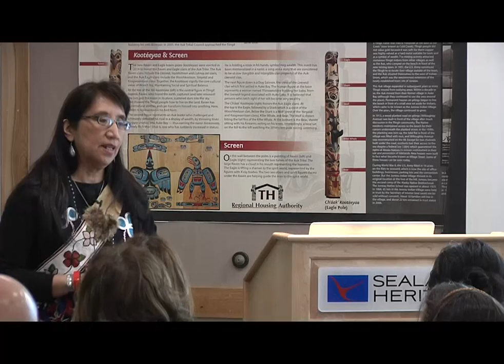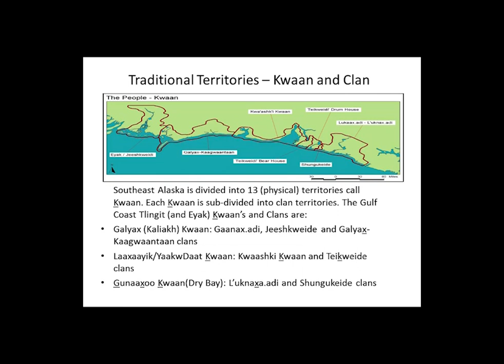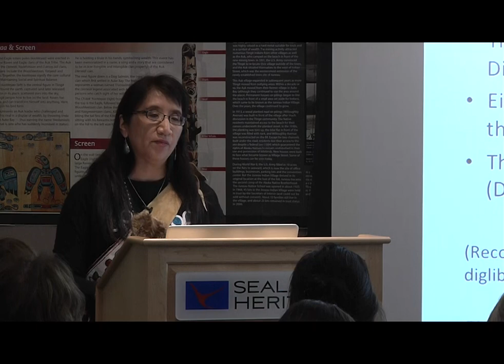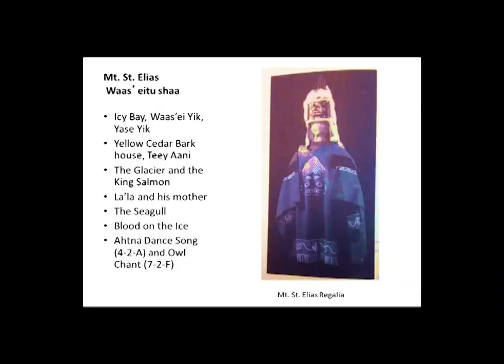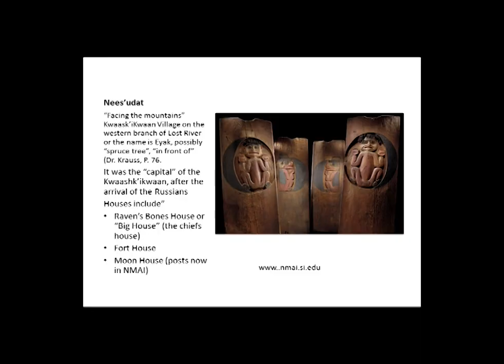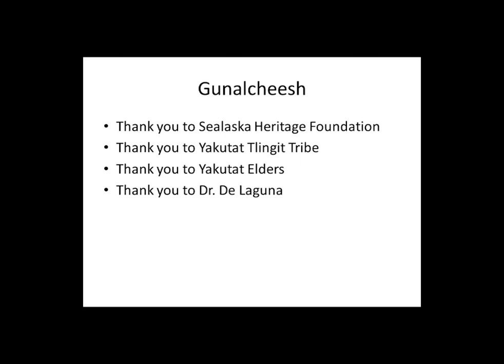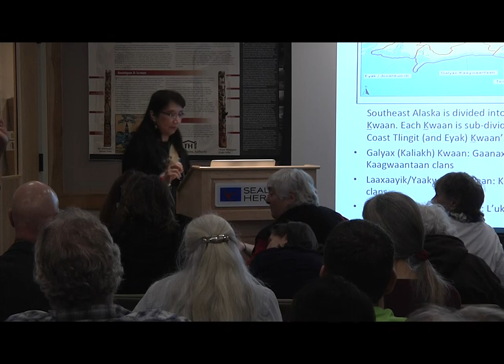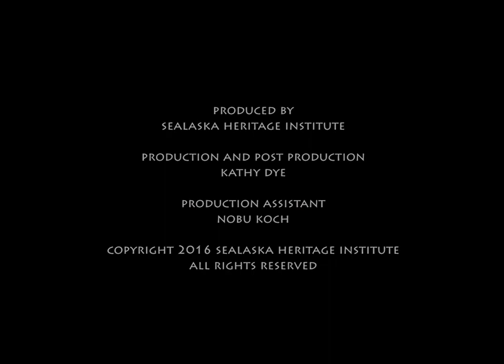History and Migration of Yakutat Kwáashkʼi Ḵwáan from Copper River to Yakutat with Judith Ramos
This lecture, presented by Judith Ramos, Tlingit professor of Alaska Native Studies and Rural Development at the University of Alaska Fairbanks, examines the origin of the Kwáashkʼi Ḵwáan. Held during SHI’s biennial Celebration in 2016 in Juneau.